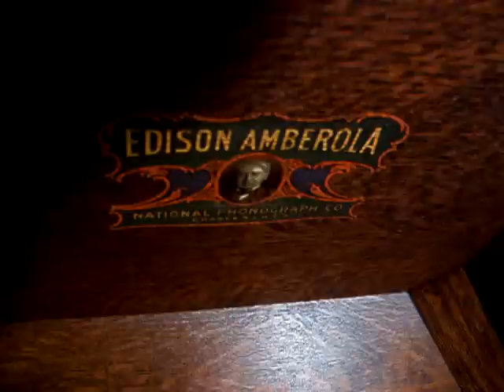Edison Amberola 1A - Demonstration of 1910 4 Minute Wax Amberol Record - Florrie Forde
Here is Florrie Forde, one if the most popular and talented stars of the early 20th Century Musical Hall Stage, singing "Can't We Take it Home with Us?", on Edison Four Minute Wax Amberol Record 12179 from 1910.  The internal horn of the Amberola 1A featured a unique fibre mouth with metal neck. The speed was controlled by a four ball type governor. The earliest cabinets were built by the Herzog Art Cabinet Co. of Saginaw, Michigan, and probably were number through 1000 (This is serial number 806). The first 500 had an elliptical Lyre grille, with the next 500 likely having the first Rococo style grille, with front pillars having a bulge at the cornice, lightly decorated feet, as with the example featured in this video.